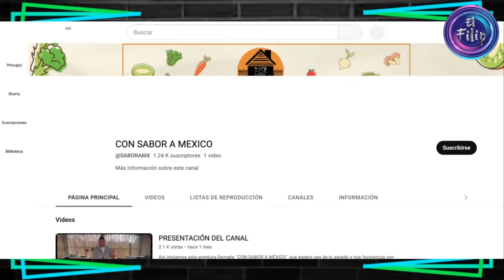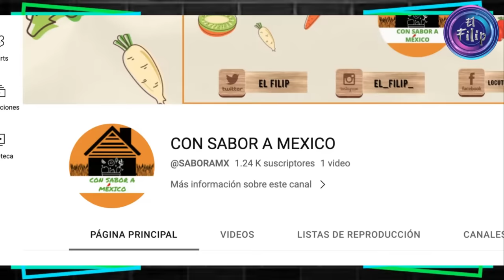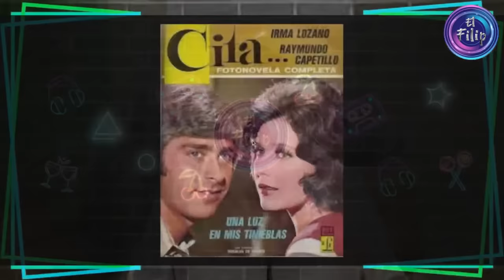HASTA QUE SE FUE SUPIERON VALORARLA-Irma Lozano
Hoy les contaré una historia muy triste, de una mujer exitosa bella y talentosa, pero que no fue valorada ni por su familia, me refiero a la Actriz IrmaLozano quien a demás de ser una figura importante del cine, teatro y televisión en México, tuvo una vida de dolor y lágrimas y más al final de su vida, que hoy te contaré, gracias por suscribirte a este canal, comentar, compartir y regalarme un like.

              » [El Filip] «
0:00 ─〇 00:00
     ⇄   ◃◃   ⅠⅠ   ▹▹   ↻

DONATIVOS:
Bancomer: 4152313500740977